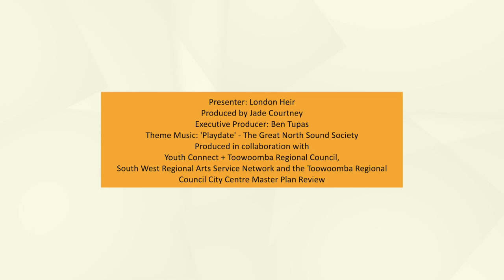The Home Project Ep. 3 - Face and Place Portrait London Heir